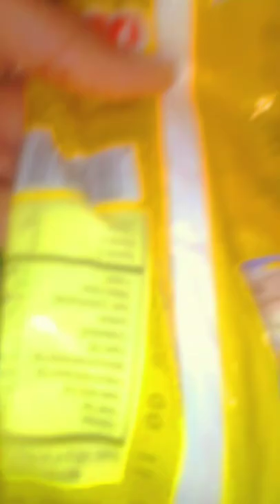Food storage ideas for small kitchen। Kitchen declutter ideas।cup and saucer display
Buy links for this gadgets are

1sealing clips:

2:cup saucer rack

3:Belan chakla stand:

3 Smart and helpful Kitchen tools utilities gadgets। kitchen organization ldeas
cutlery holder cup saucer rack dish drainer
chakla Belan stand pouch sealing clippers,
Clips for sealing purpose

In this video you will be watching smart and
unique kitchen gadgets,tools demo and their review which makes kitchen organization easy .These products are purchased online so if you want their links
please comment I will share link.

Buy links are

Video for demo of Adhesive hooks